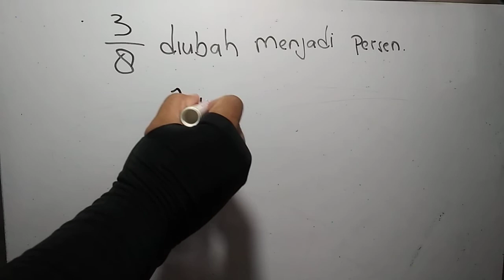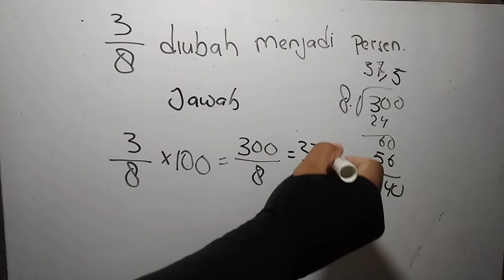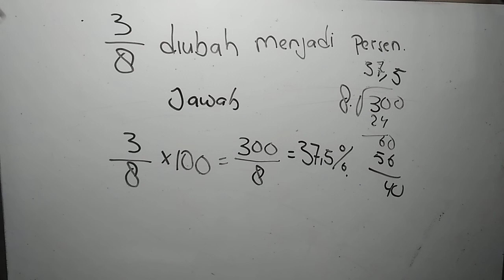3/8 diubah menjadi persen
3/8 diubah menjadi persen

Ubahlah 3/8  menjadi persen